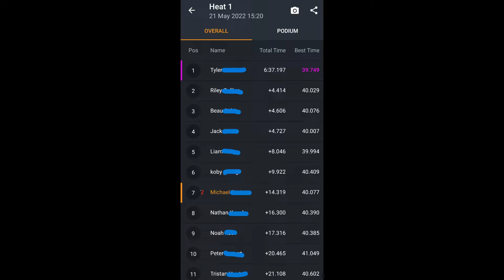Northern Zone Titles Karting Rd 1 I Manning Valley I Heat 1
RacingDragon back at it again! Tough Heat 1 with getting held up in qualifying and putting us in the middle of the field and a dive bomber wanting to pass in the wet. Good little fight back through the field though!

This channel is being used to help fund my racing and help me buy and repair karting parts.

Teams (non-profit)
-Dragon Racing
-Hooters Kart Racing

Supplier
-DPE Kart Superstore
-The Kartworks

Engine Rebuilder
-Hi Torque Kart Engines

-None